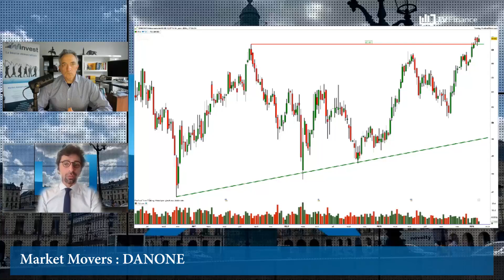DANONE : Configuration technique cohérente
DANONE : Le titre est bien orienté techniquement, le repositionnement stratégique du groupe semble cohérent. Mais attention au retournement à court terme.